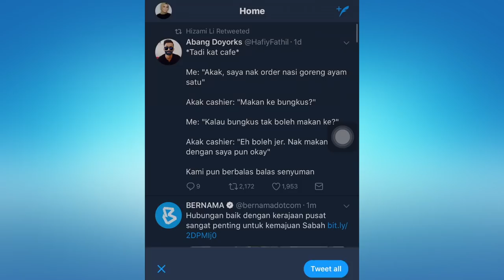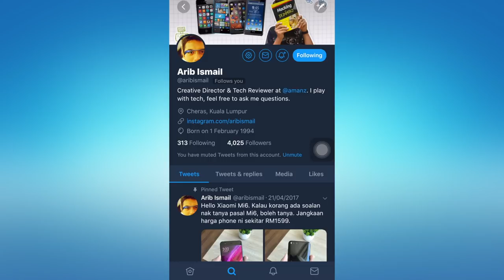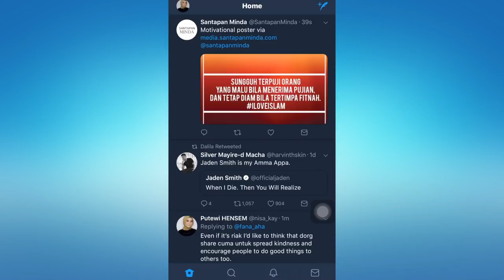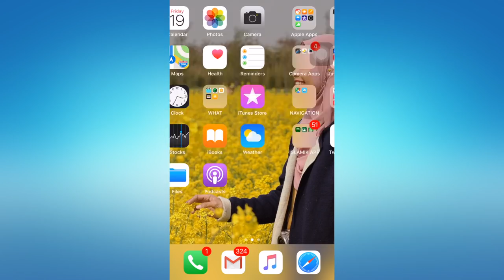Bagaimana Mute Pengguna Lain Di Twitter? Bagaimana Aktifkan Twitter Lite?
Pada video kali ini, kami melihat kepada beberapa tips menarik yang boleh anda lakukan pada aplikasi Twitter di Android dan iPhone anda hari ini.